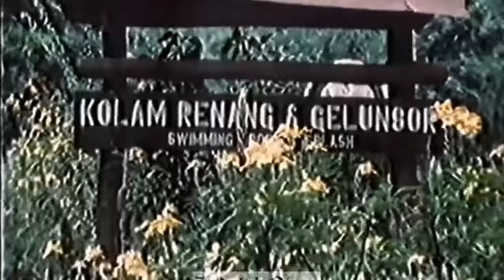Taman Tema Ketinggalan (MALAYSIA) "JELAJAH SERAM" - BENANG BIRU DALAM HUTAN?! EPISODE 2